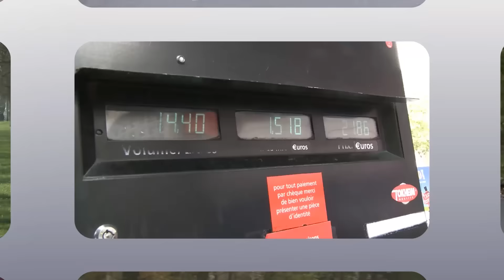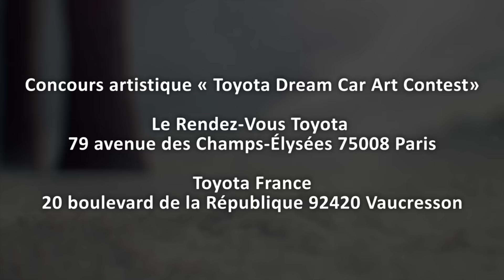Journal TV du 02/12/2015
Bonjour à tous, la star aujourd’hui c’est la 911 Turbo restylée. On parle aussi des 3 nouveaux utilitaires signés PSA et Toyota, d’un concours de dessin pour enfant. Enfin direction le Salon de la Moto qui se tient à Paris jusqu’au 6 décembre.

Que les puristes se rassurent… Si Porsche suralimente désormais toute ses 911, la mythique « Turbo » n’est pas vouée à disparaitre. Bien au contraire, elle a encore de beaux jours devant elle. Et pour l’aider à passer le cap, le constructeur lui offre une cure de jouvence cosmétique… et surtout mécanique ! Le 6 cylindres à plat gagne 20 ch, sur les deux versions. La Turbo affiche dorénavant 540 ch et la Turbo S 580. Une puissance revue à la hausse grâce à une modification des conduits d’admission dans la culasse, à l’entrée en matière de nouvelles buses d’injection et de turbos plus gros. Toujours associées à la boite PDK à 7 rapports et à une transmission intégrale, les 911 améliorent sensiblement leurs performances. Le 0 à 100 km/h est désormais exécuté en 3 secs sur la Turbo et 2sec9 sur la Turbo S. Dotées d’office du pack Sport Chrono, les 911 Turbo restylée profitent du sélecteur de mode de conduite sur le volant et d’un bouton magique permettant optimiser l’accélération pendant 20 secondes. Des sportives plus rapides, mais aussi plus sobre. Porsche annonce un ½ litre de moins aux 100 km. Tarif à partir de 177.695€ et 206.135€ pour la Turbo S. Ajoutez 13.200€ pour passer en mode cabriolet ! Lancement fin janvier.

Pas de silhouette svelte et de performances décoiffantes pour les modèles que vous allez découvrir. Leur crédo à eux, c’est le transport de troupe ou le coup de main aux artisans. Eux ce sont les Peugeot Traveller, Citroën Space Tourer et Toyota ProAce. Si ce dernier est déjà connu, les deux autres sont totalement inédits. Ces 3 utilitaires sont le fruit du travail des groupes Toyota et PSA, qui collaborent depuis 2012. A l’image des citadines 108, C1 et Aygo, les Traveller, Space Tourer et ProAce partagent leurs caractéristiques techniques, leurs motorisations et leurs équipements. Ils ne distinguent que par leur look. Produits à l’usine PSA de Valenciennes dans le Nord, ils seront proposés à la vente au cours du 1er semestre 2016. Le salon de Genève, en mars prochain, sera l’occasion de faire connaissance.

Et toujours à propos de Toyota, le constructeur lance la 10e édition de son concours de dessin dédié aux enfants. Leur mission ? Dessiner la voiture de leurs rêves. Pour concourir vos chères têtes blondes devront créer une œuvre colorée originale et créative sur un papier au format A3. Cette compétition est ouverte aux petits européens âgés de moins de 8 ans jusqu’à 15 ans. Les lauréats remporteront une tablette tactile ou un cadeau high-tech. Il y a même en jeu un voyage au Japon ! Pour envoyer les dessins deux solutions : le déposer ou l’envoyer au Rendez-vous Toyota des Champs-Elysées ou au siège de Toyota France à Vaucresson.

On se quitte avec ces images du salon de la Moto, du Quad et du Scooter. L’évènement, qui se tient à la Porte de Versailles à Paris jusqu’au 6 décembre, réunis sur 35.000m² d’exposition 430 marques. Au programme : des nouveautés, mais aussi des animations avec du Trial et des mini-motos, des rencontre avec des pilotes et des acteurs du monde du deux roues ou encore une exposition alliant guitares et motos mythiques. Le salon est ouvert de 10 à 20h (19h le dimanche) et jusqu’au à 22h les jeudi 3 et vendredi 4 décembre. Ticket d’entrée : 16€. Moitié prix pour les 14-18 ans et gratuit jusqu’à 14 ans. Infos sur le site salondelamoto.com.

On se retrouve demain avec une nouveauté Volvo, la S90 !